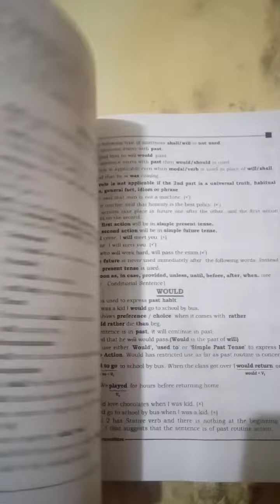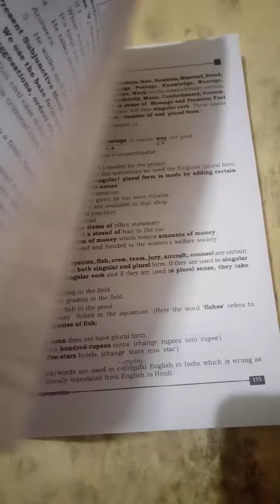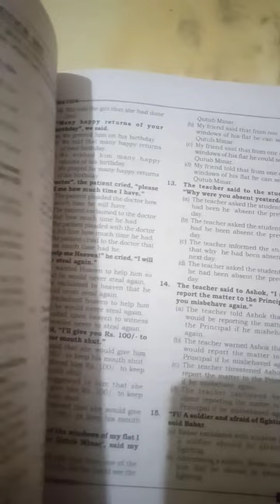Best book for English for SSC ssc neetu singh book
ssc CGL book
neetu singh book